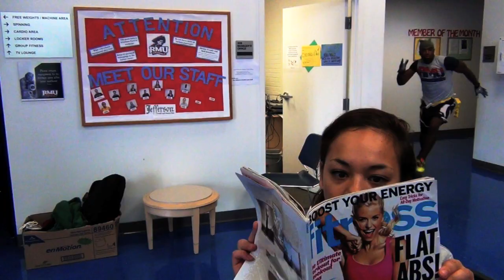RMU Flag Football: Quick Hands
Of all the keys to success on the Flag Football Field at RMU, NOTHING is as important as Quick Hands.